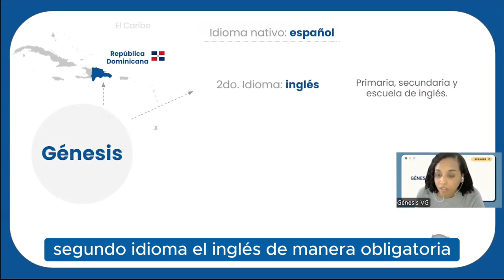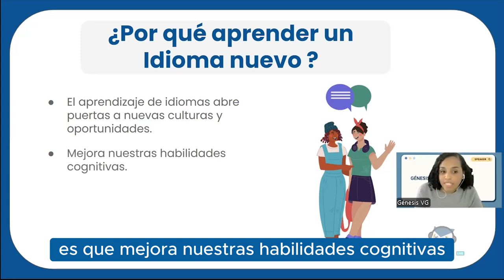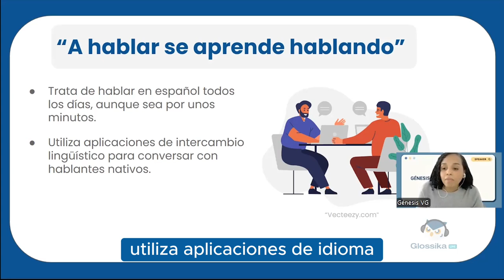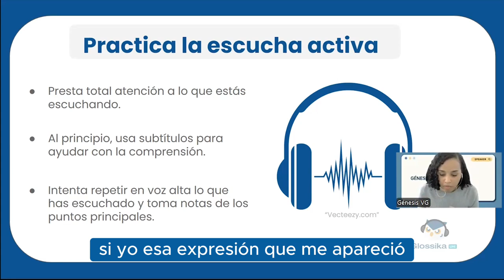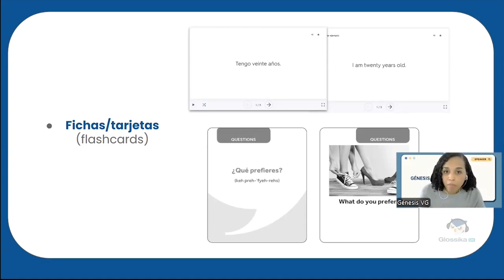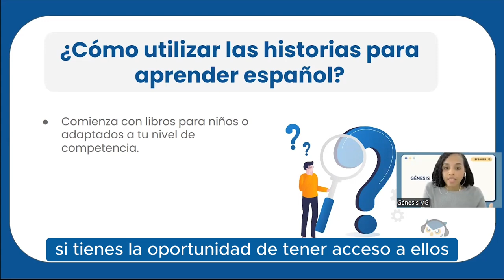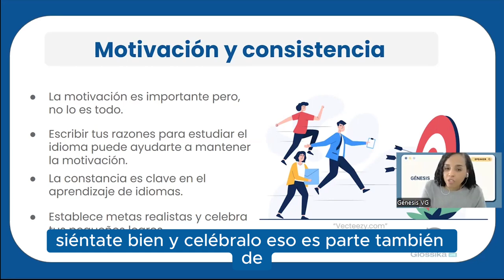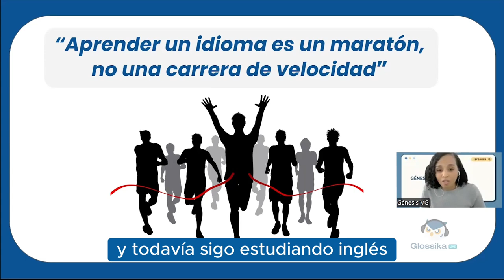[Spanish Listening Comprehension] Common issues faced by language learners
The host, Genesis, is a native Spanish speaker who learned English and Japanese, and is currently learning German. In the event, she'll give her story and also talk about how stories/television can be utilized as important tools in the language learning process.

If you're wondering to do after the beginner level or simply want an opportunity to practice your Spanish listening comprehension, this is the talk for you!